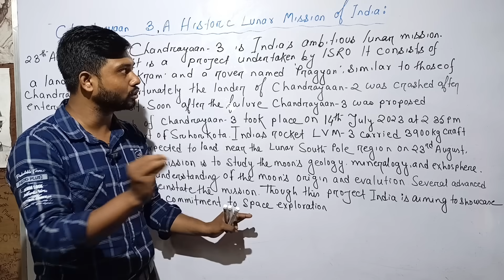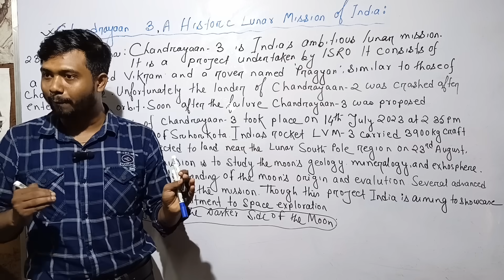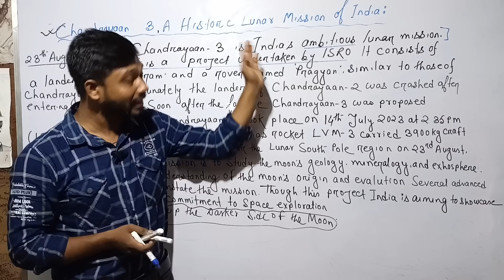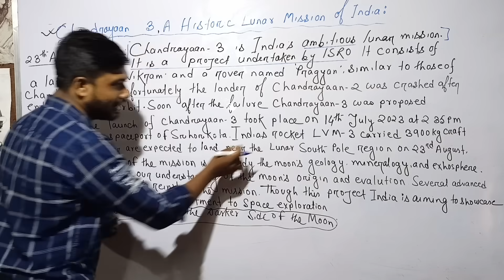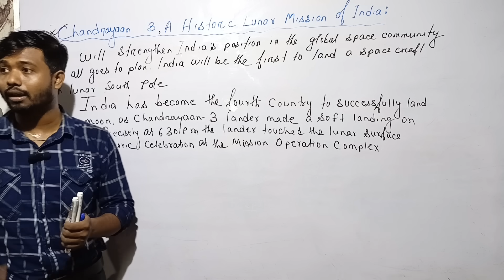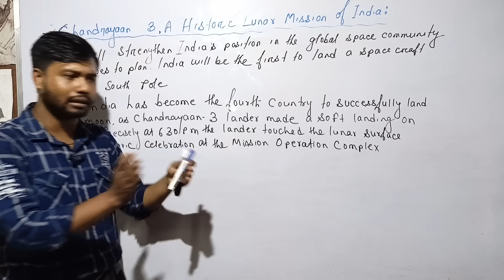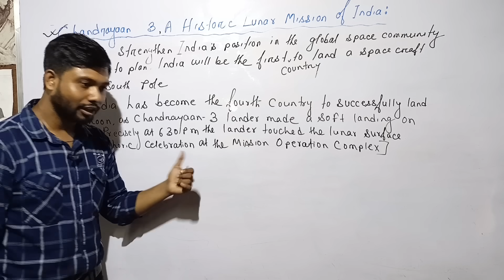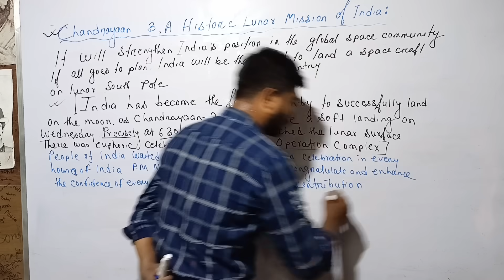Chandrayaan-3//A Report Writing on Chandrayaan-3//A Paragraph Writing on Chandrayaan-3//সব পারবে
a paragraph on Chandrayaan-3
a report on Chandrayaan-3
report writing on Chandrayaan-3
paragraph writing on Chandrayaan-3
Chandrayaan-3
Madhyamik English writing on Chandrayaan-3
HS English writing on Chandrayaan-3
Madhyamik English writing suggestion 2024
High secondary English suggestion 2024
writing on Chandrayaan-3